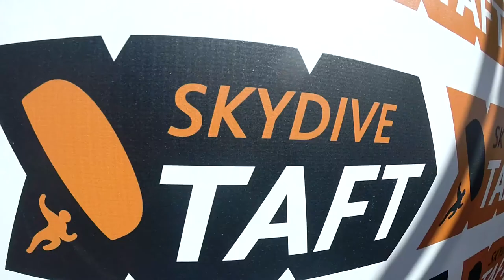Louise Vincent Skydive Taft.